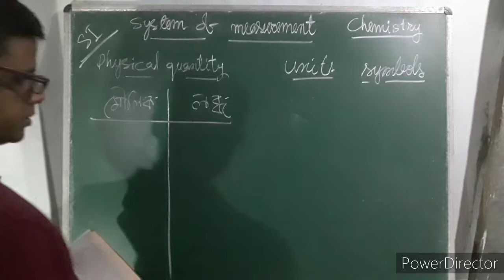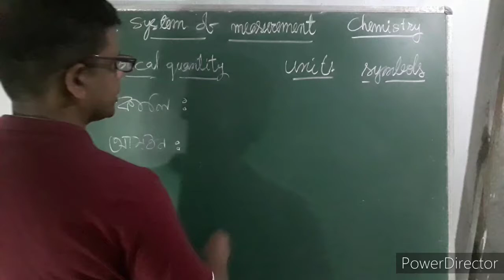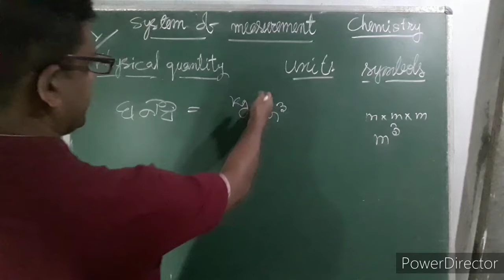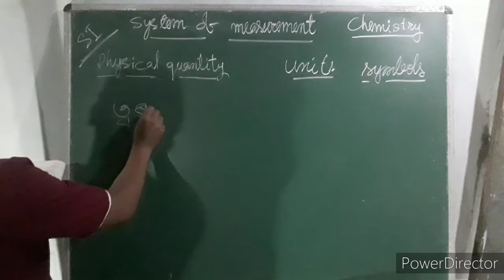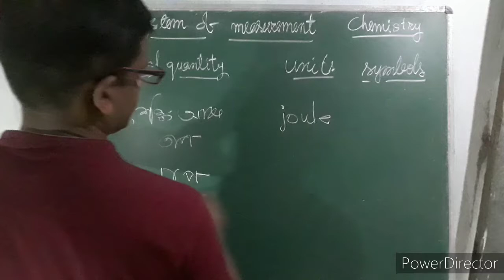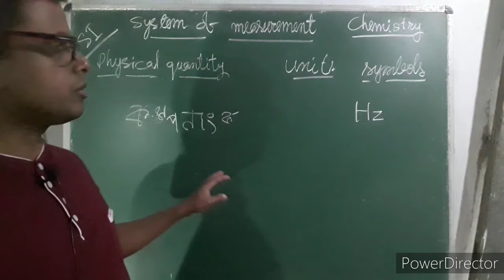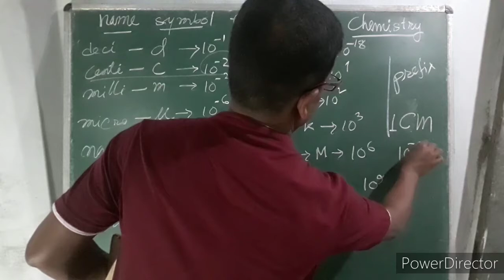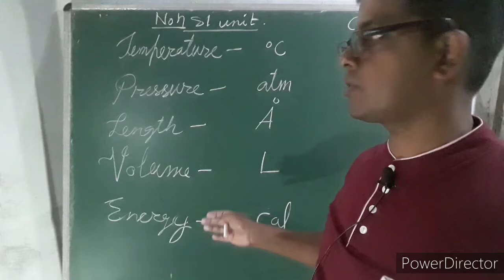SI and NON SI unit|| prefix || factors